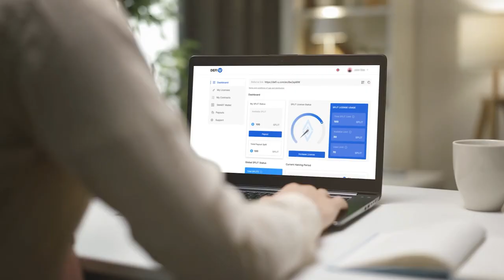🔥 Legendary Promo: licencias SPLIT con un beneficio de locura 🔥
Ultima presenta una promoción única — ¡Legendary Promo!

Con ella, abrirás un sinfín de oportunidades para obtener beneficios en el mercado de criptomonedas.

¡Legendary Promo es tu oportunidad de evaluar el producto más avanzado del mercado en las mejores condiciones!

Encontrarás los detalles en este video.